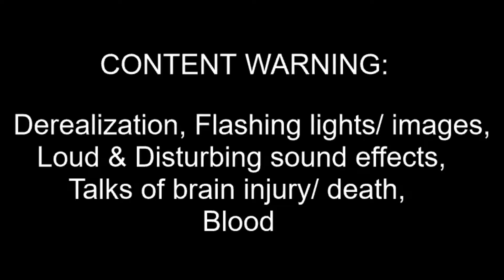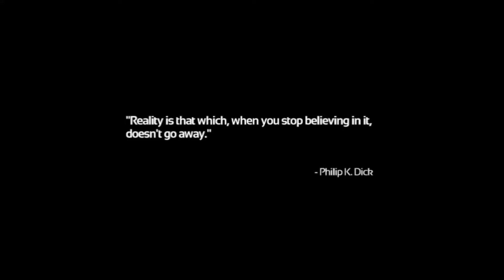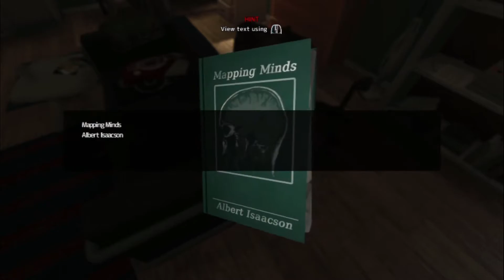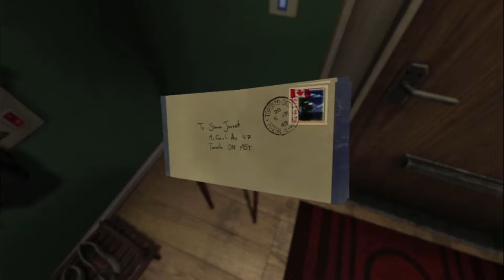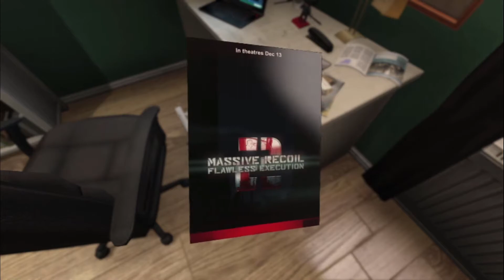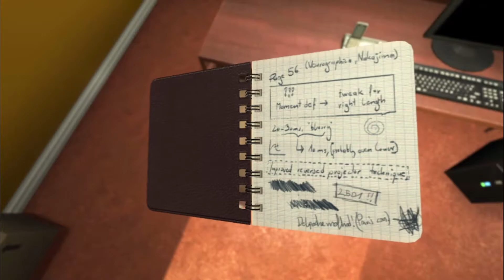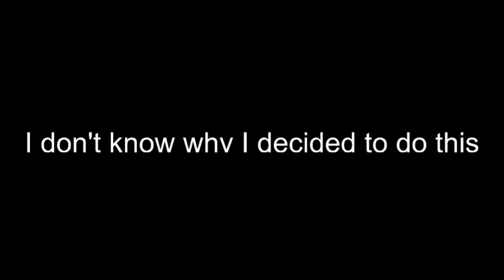Soma Game Mechanics Were a Mistake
Watch as I begin the journey into Soma live on twitch! No items are safe. Made by the same creators as Amnesia!